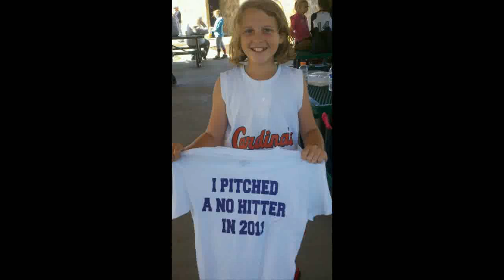Bubbles Pitching No Hitter in IFA Tournament - Carolina Cardinals Fastpitch Softball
Bubbles finally gets her a no hitter in her last 10u tournament in Dobson, NC IFA tournament playing with the Carolina Cardinals! They got 2nd place for the tournament and she got a no hitter shirt.